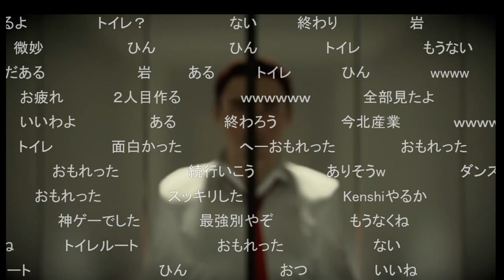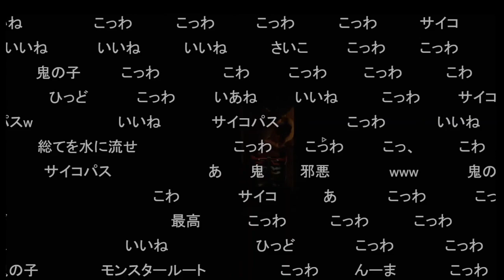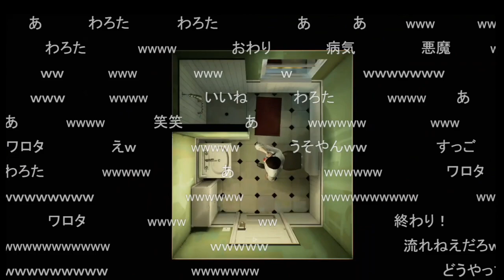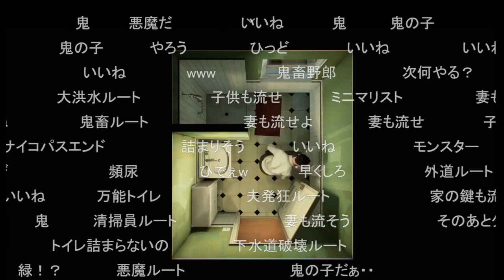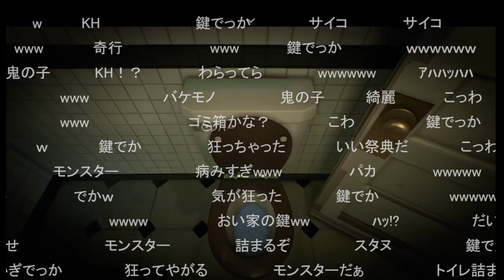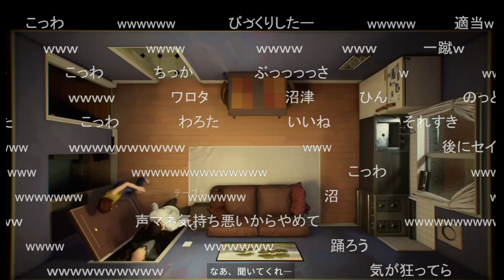【12minutes】大切なものすら水に流してしまうルートを進む加藤純一